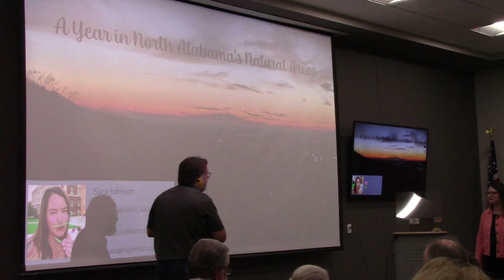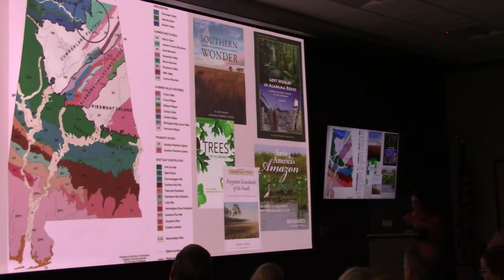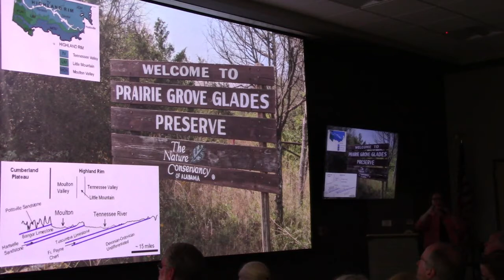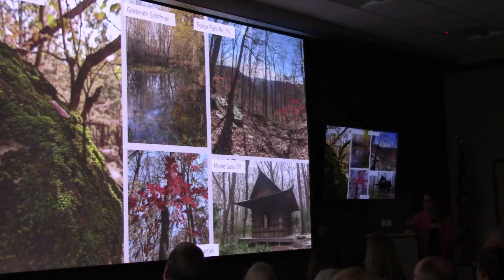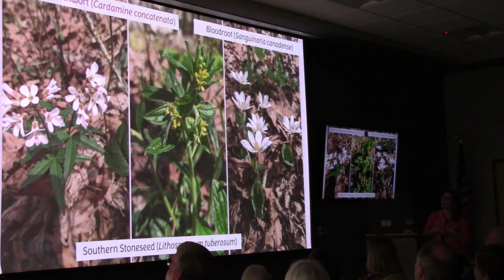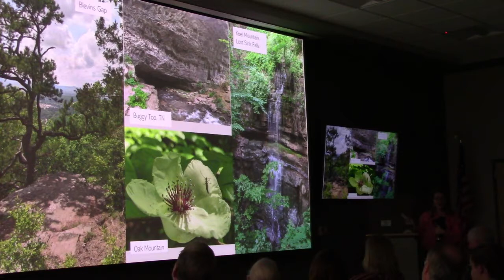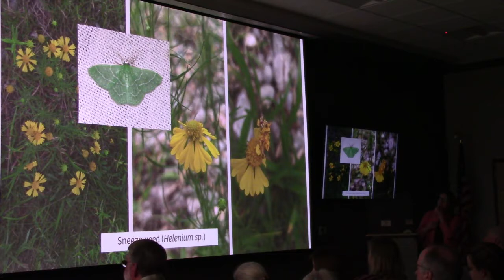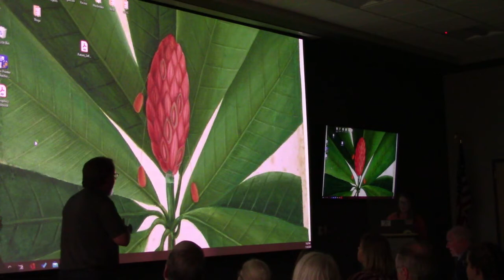A Year in North Alabama’s Natural Areas with Sara Johnson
Enjoy a photographic journey through a year in North Alabama’s natural areas from the eyes of a newcomer. Botanist Sara Johnson shares the places and plants that make Alabama unique, including many Land Trust of North Alabama preserves she has explored in her first year in the South. From bat caves to limestone glades, experience Alabama through fresh eyes and be inspired to go out and explore the native wildlife around you.

Speaker: Sara Johnson is a botanist and conservationist who is constantly in awe of the natural beauty of our world. Originally from Western New York, Sara completed her Master’s in Natural Resources and Environmental Sciences at the University of Illinois: Urbana-Champaign working with rare plants of the Florida panhandle. She moved to Alabama in 2021 and hasn’t stopped exploring since. She loves canoeing, birding, hiking, and creative arts like block-printing and experimenting with natural dyes.

The original presentation took place on Wednesday, November 9 at the South Huntsville Public Library.